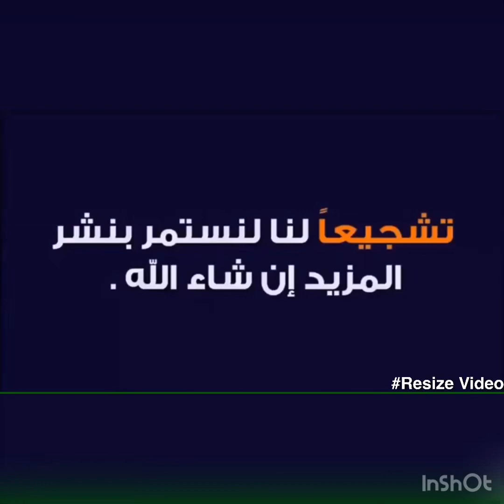أفضل طريقة لتعليم طفلك الأرقام بالإنجليزية